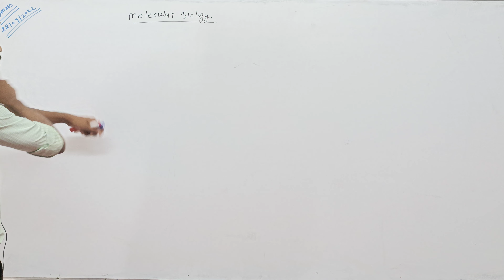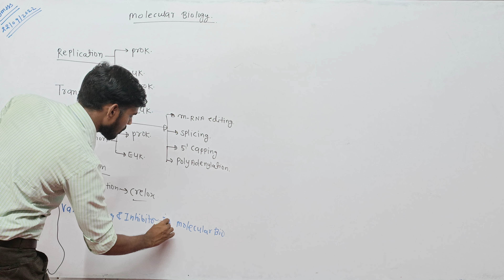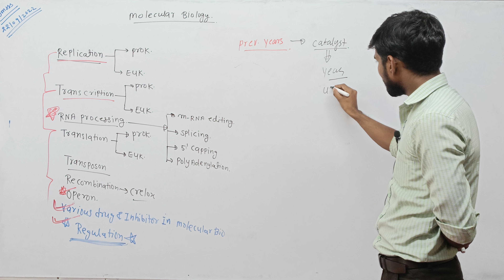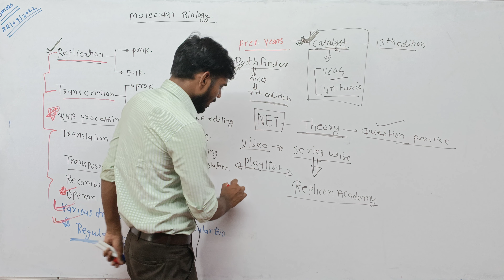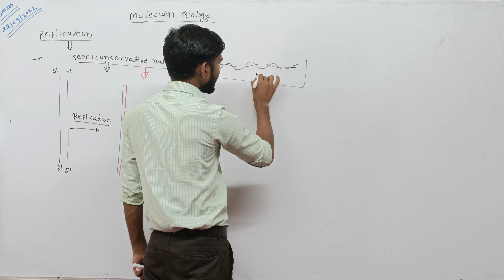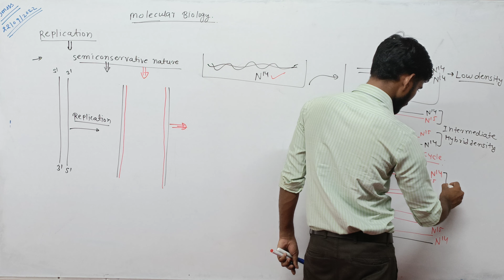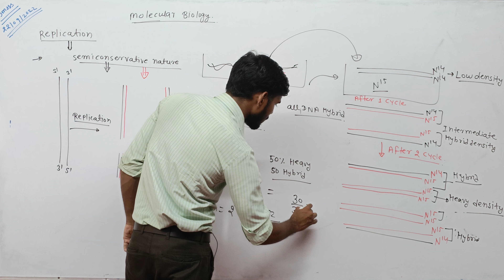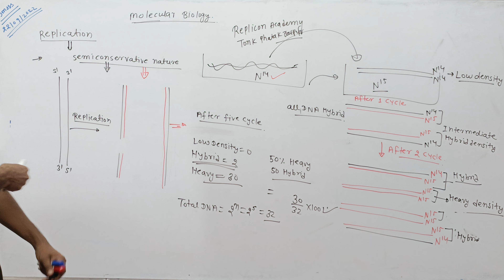Molecular Biology 1#Basics of Molecular Biology